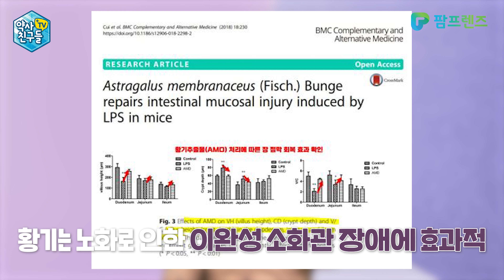장탄력 국내 최초 성분은?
양덕숙 약학박사

시중의 유산균 제제와 장이나 차이점이 뭘까요?

시중 유산균 제제는 유산균을 그냥 먹는 것, 장이나는 유산균+장이 늘어난 것을 올리고, 마음이 불안한 것을 안정시키고, 소장, 대장, 신경에 작동하고, 곱이 끼어있는 것을 없애고 이렇게 종합적으로 장을 살리는 제제가 '장이나'입니다.

자세히 성분 분석을 해봅니다.